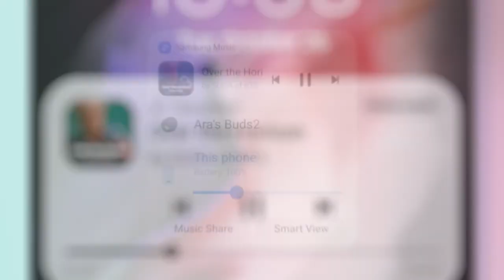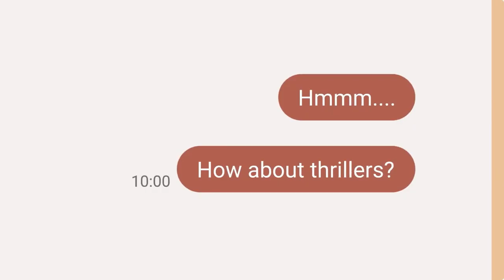Galaxy A03s One Ui 4.1 & Android 12 Update || Samsung A03S New Update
Credits:-
Audio:- Crock Pot
Video:- Samsung & Android YouTube Channels
Image:- gsmareana.com and other websitesFrom Different Website (Thank you so much all of you)